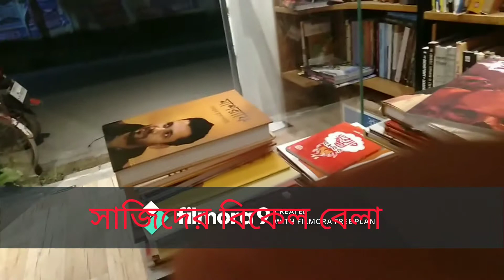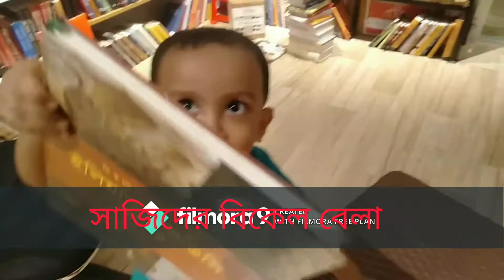সাজিদের বিকাল বেলা